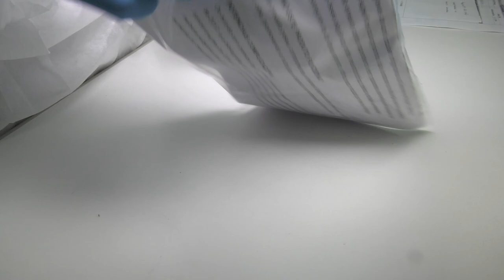PGM 293 - Nossa Saúde - Saúde dos Olhos - 25/11/24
Saúde dos Olhos: mudança hormonal traz impactos à saúde ocular.
 Neste episódio, recebemos o Dr. Ayrton Ramos, oftalmologista e presidente da Sociedade Catarinense de Oftalmologia, para uma conversa sobre saúde ocular. Iniciamos abordando como os hormônios influenciam a saúde dos olhos nas mulheres e expandimos o tema para discutir cuidados gerais com a visão e prevenção de doenças oculares.